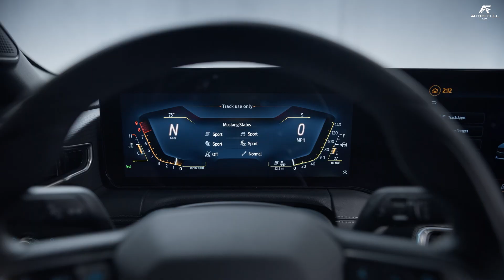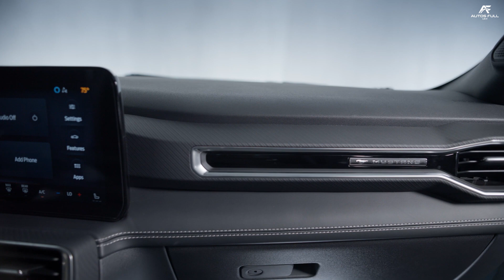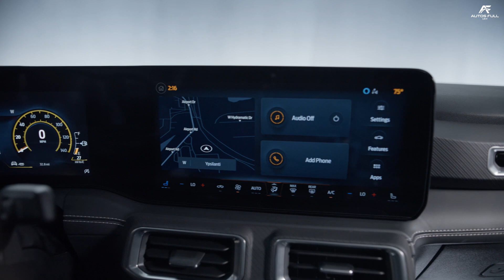Ford Mustang 2024 | Todo lo que debes saber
0:00   Introducción
1:16   Novedades
2:30   Motores
3:39   Consumos
4:00   Seguridad
4:31   Equipamiento
5:01   Finalizando